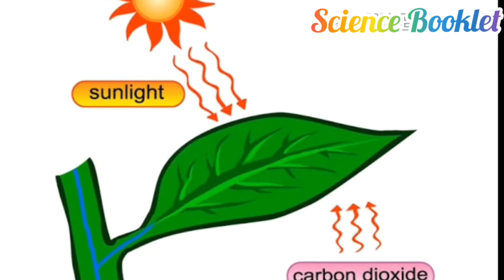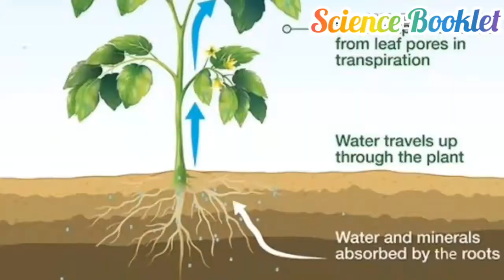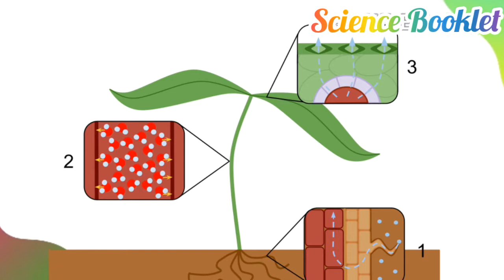कुछ पोधौ में कांटे क्यों पाए जाते हैं? | Why Some plants have thorn? | plants_Facts | Samrat_Dhawan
Why Do Plants Have Thorns?

Since plants are typically anchored in place by their root system, they are not able to run awayfrom predators. Therefore, plants have developed various defense mechanisms against commonpredators such as insects and other animals that might want to eat them. Plants deploy a numberof chemical and physical defenses to protect themselves from predators. Some plants producechemicals that are poisonous or might taste bad to insects and animals. A good example of sucha plant is the milkweed, which produces cardiac glycosides – although Monarch butterfly larvaespecifically feed on milkweed. Other plants develop modified leaves, stems or epidermal cells thatchange shape and become hardened and sharp.

Officially, modified leaves are referred to as spines, modified branches are thorns andmodified epidermal cells are prickles. In most cases, people simply refer to them as thorns orspines. Examples of plants that deploy these types of defenses include roses, barberry, floweringquince and raspberries and blackberries – unless horticulturists have bred them to be thornless.Regardless of what we call them, structures such as thorns make it difficult for animals to comealong and take a bite without a painful lesson!